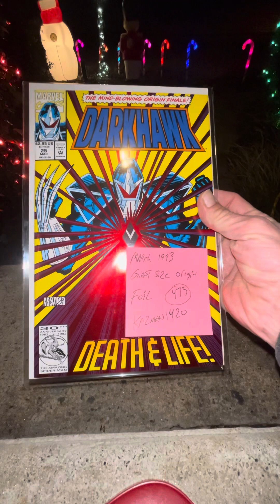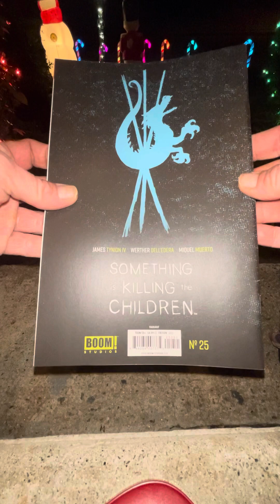Wanted Comix enters the playing field!